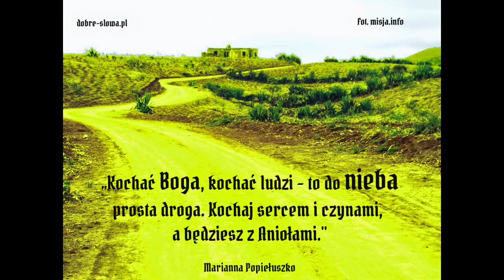Miłujcie waszych nieprzyjaciół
24 II 2019

Jezus powiedział do swoich uczniów:
«Powiadam wam, którzy słuchacie: Miłujcie waszych nieprzyjaciół; dobrze czyńcie tym, którzy was nienawidzą; błogosławcie tym, którzy was przeklinają, i módlcie się za tych, którzy was oczerniają. Jeśli cię kto uderzy w policzek, nadstaw mu i drugi. Jeśli zabiera ci płaszcz, nie broń mu i szaty. Dawaj każdemu, kto cię prosi, a nie dopominaj się zwrotu od tego, który bierze twoje. Jak chcecie, żeby ludzie wam czynili, podobnie wy im czyńcie.
Jeśli bowiem miłujecie tych tylko, którzy was miłują, jakaż za to należy się wam wdzięczność? Przecież i grzesznicy okazują miłość tym, którzy ich miłują. I jeśli dobrze czynicie tym tylko, którzy wam dobrze czynią, jaka za to należy się wam wdzięczność? I grzesznicy to samo czynią. Jeśli pożyczek udzielacie tym, od których spodziewacie się zwrotu, jakaż za to należy się wam wdzięczność? I grzesznicy pożyczają grzesznikom, żeby tyleż samo otrzymać.
Wy natomiast miłujcie waszych nieprzyjaciół, czyńcie dobrze i pożyczajcie, niczego się za to nie spodziewając. A wasza nagroda będzie wielka i będziecie synami Najwyższego; ponieważ On jest dobry dla niewdzięcznych i złych. Bądźcie miłosierni, jak Ojciec wasz jest miłosierny. Nie sądźcie, a nie będziecie sądzeni; nie potępiajcie, a nie będziecie potępieni; odpuszczajcie, a będzie wam odpuszczone. Dawajcie, a będzie wam dane; miarę dobrą, ubitą, utrzęsioną i wypełnioną ponad brzegi wsypią w zanadrza wasze. Odmierzą wam bowiem taką miarą, jaką wy mierzycie».